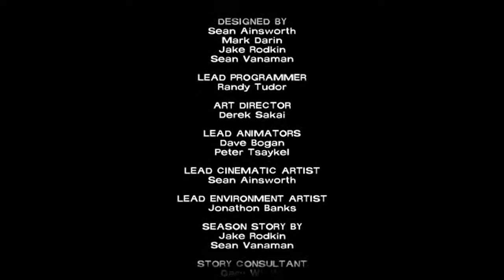Tankinator2 Plays Walking Dead Episode 5 -Pt 7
The Walking Dead: The Game is a 2012 episodic series by Telltale Games.
This is the final episode of The Walking Dead Episode 5.